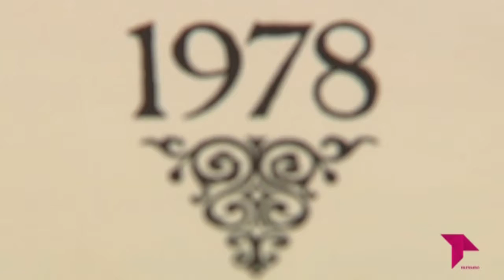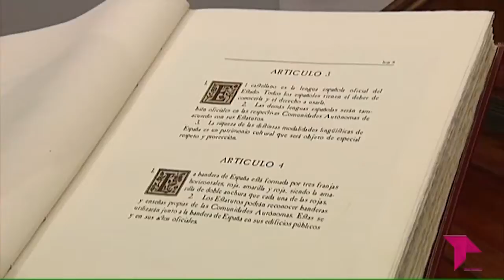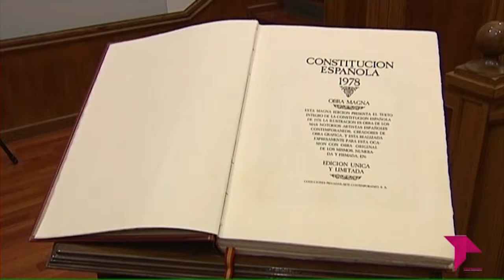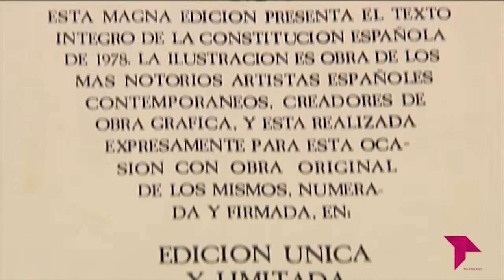EL BRASERILLO 06 11 18